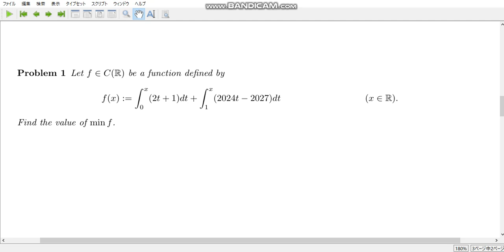calculation exercise 622 Just a quadratic function